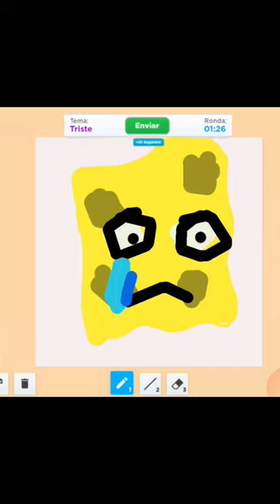Roblox speed draw but im tryhard#tryhard#roblox